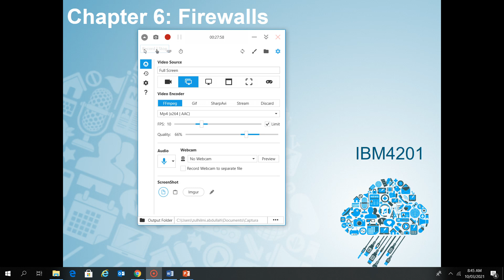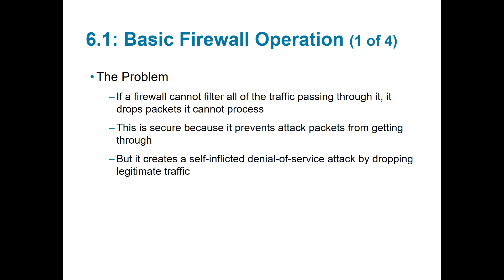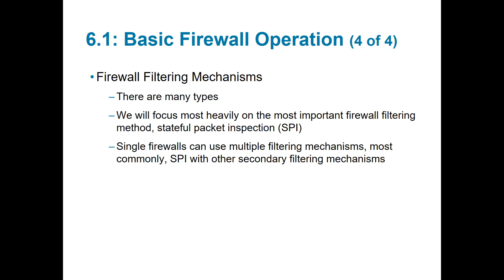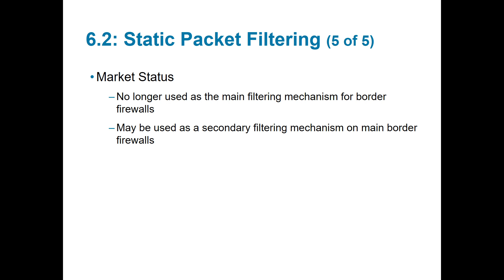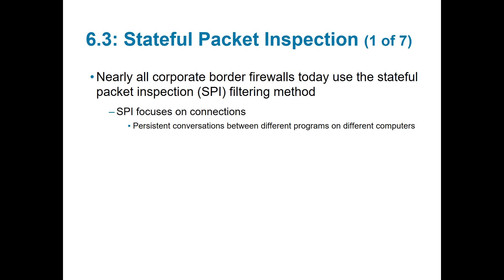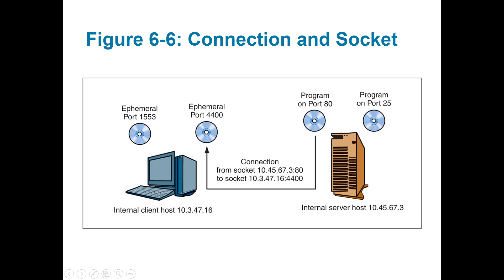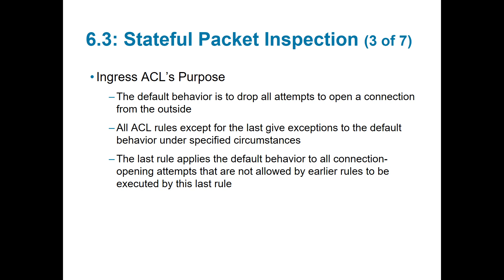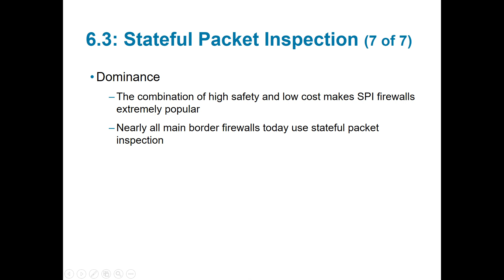IBM4205: Firewall Part 1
1. Define firewalls in general (basic operation, architecture, and the problem of overload).
2. Describe how static packet filtering works.
3. Explain stateful packet inspection (S P I) for main border firewalls.